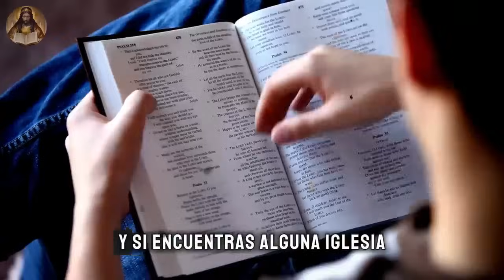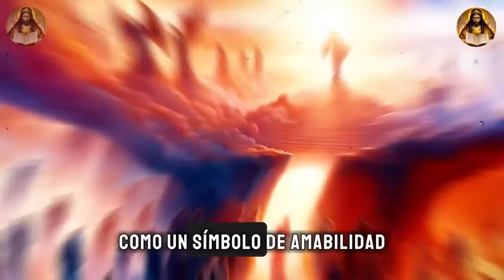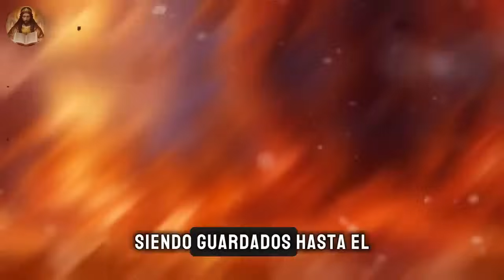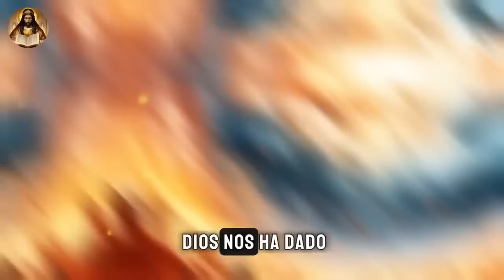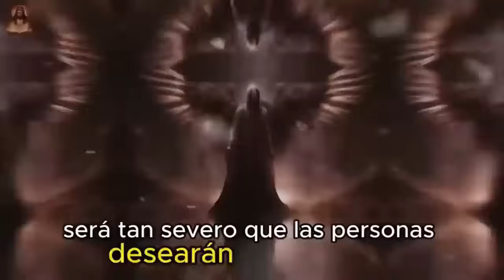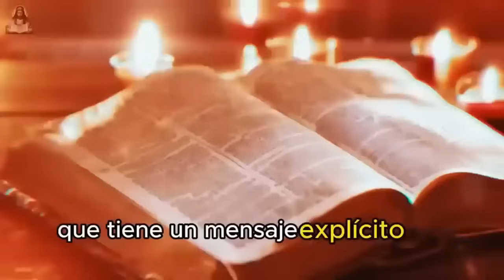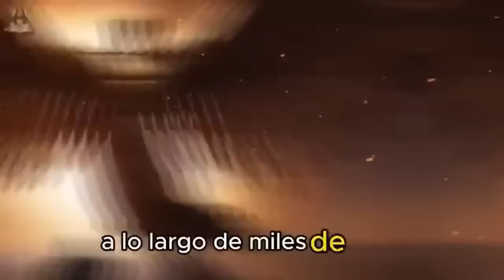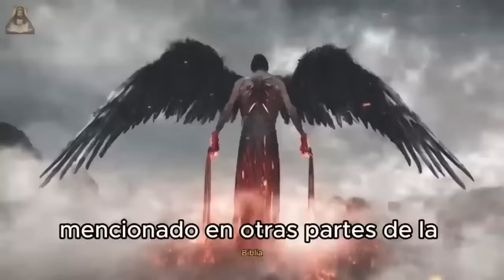10 profecías que están a punto de cumplirse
10 profecías que están a punto de cumplirse